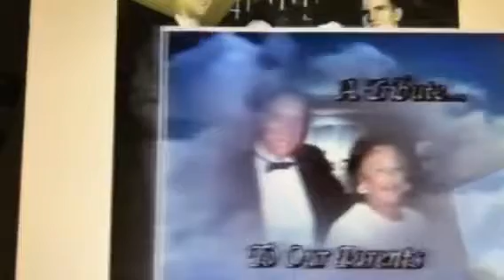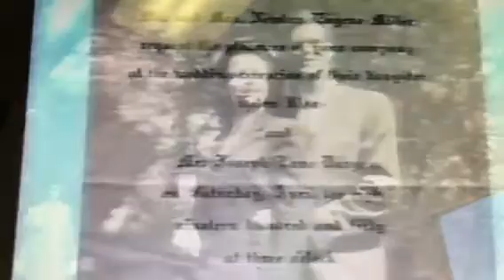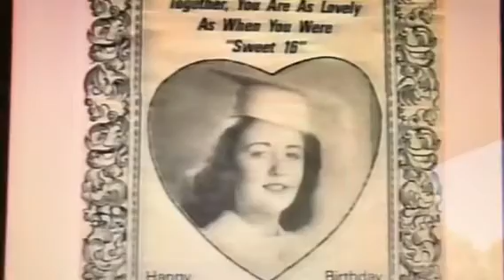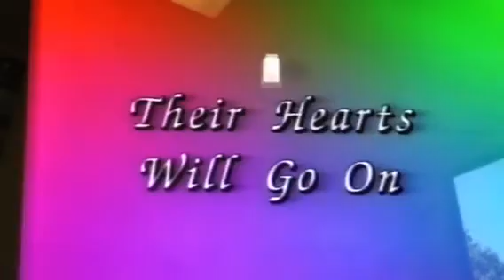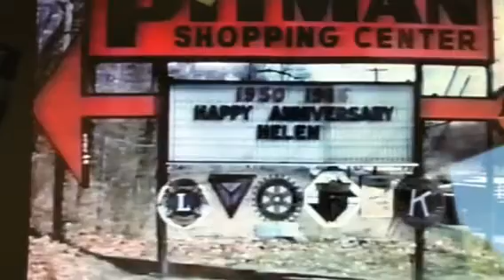Mom & Dad. Gone too soon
20 years later and we will miss you and wish we had you here in our lives.